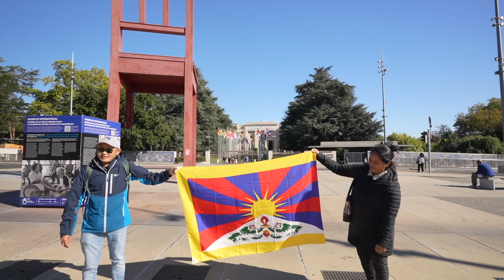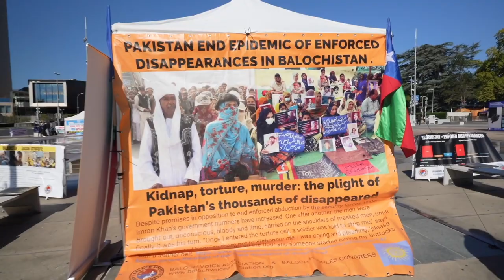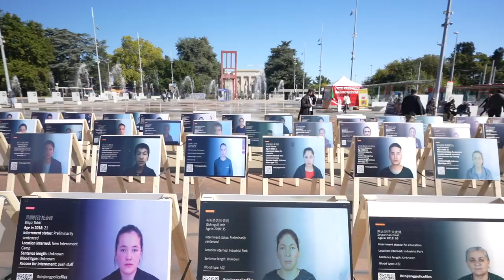སུད་སི་ཇི་ནི་ཝར་རྒྱལ་ས་ལ། Geneva#switzerland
One day in Geneva#switzerland.